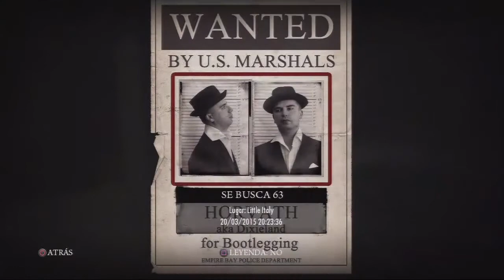Mafia II - Trofeo Platino No. 67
Limpieza de trofeos:
-Dificil de matar
-Pisar a fondo
-El as de las fichas